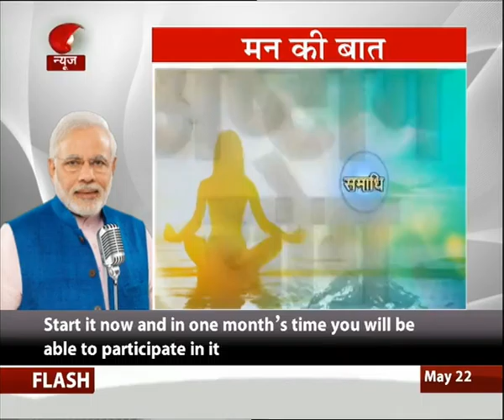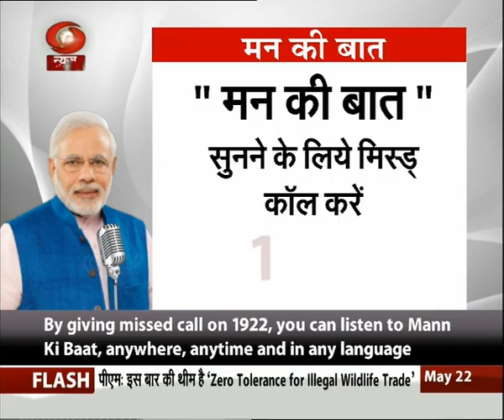20th Edition of "Man Kee Baat"